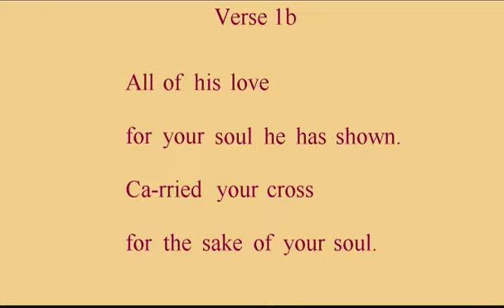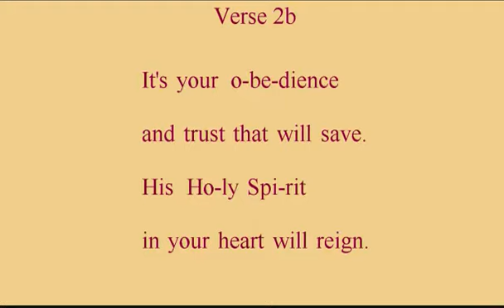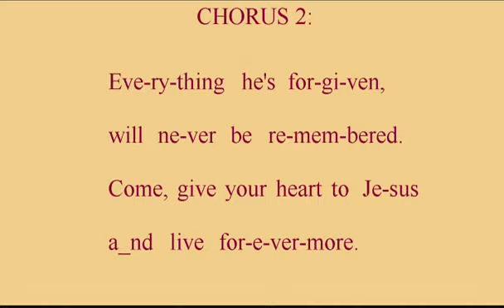84 Jesus Can Be Your Savior - Worship Songs and Hymns